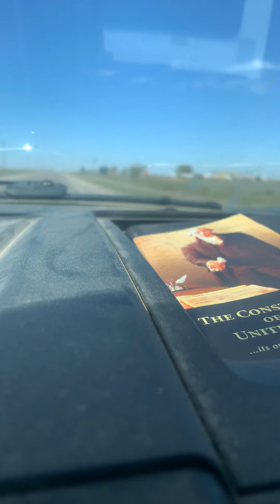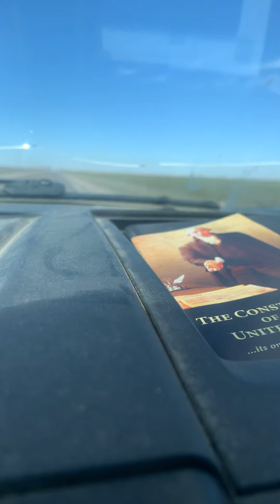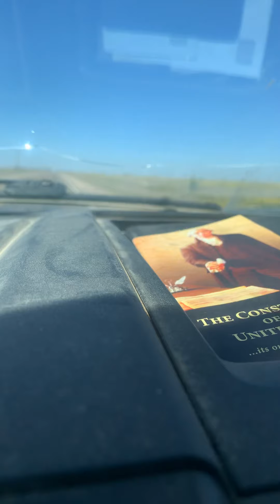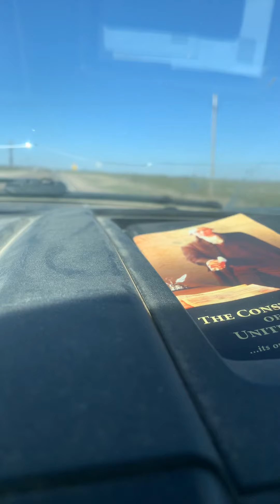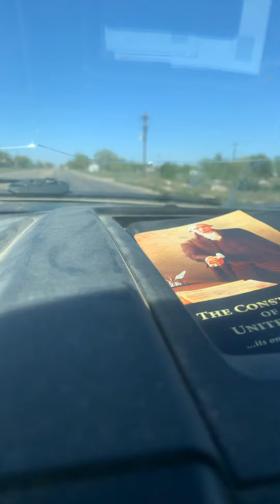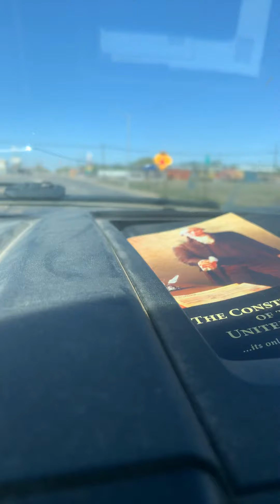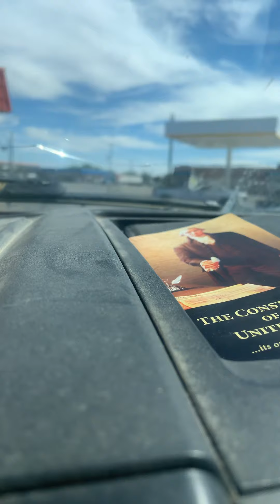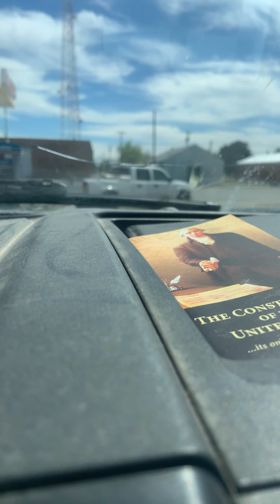What Have We Learned in 18 days Pt2